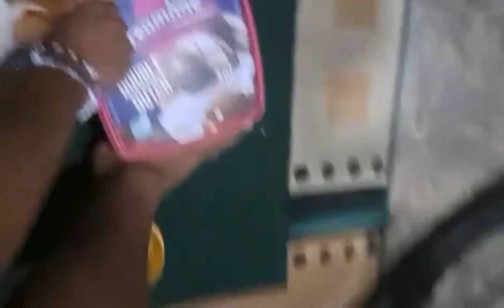si assshhh ang aming bunso 🙀🙀🙀